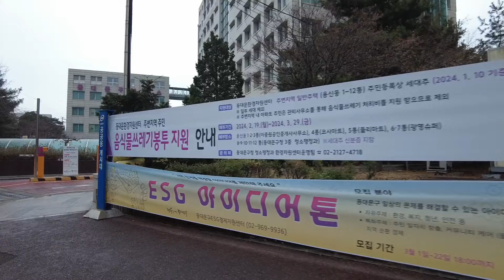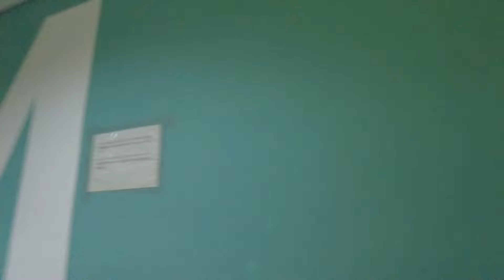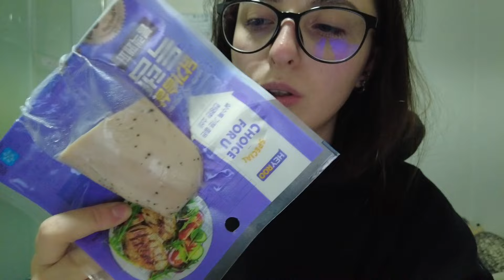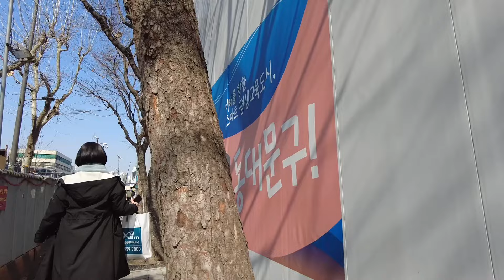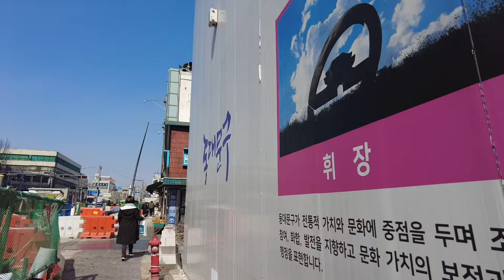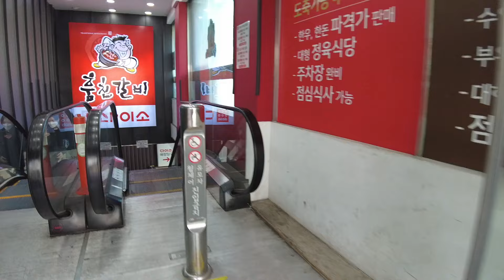KOREA VLOG DIARY| моя настоящая жизнь в Корее /Hanyang uni /цены в Дайсо (Daiso Korea)|12-13.03.2024